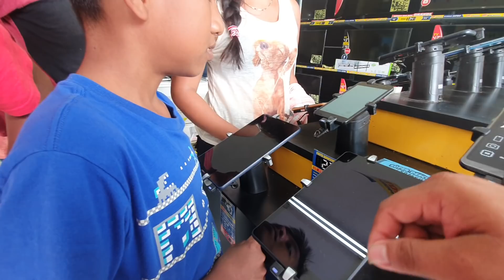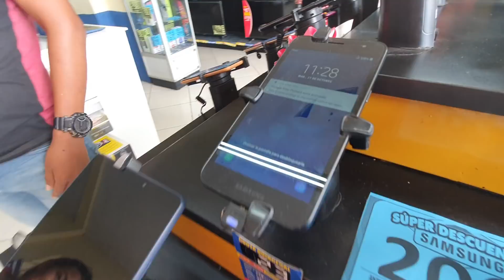Marlon Resive Este Hermoso Regalo En El Mero Día De Su Cumple Años🙏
BOTAS el CHAPIN

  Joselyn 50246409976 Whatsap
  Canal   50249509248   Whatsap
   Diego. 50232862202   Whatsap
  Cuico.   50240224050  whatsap